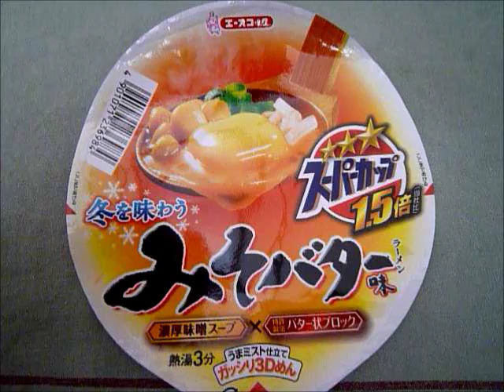カップ麺にもやしとピーマントッピング（みそバター味ラーメン）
スーパーカップみそバター味ラーメンに、もやしとピーマンをトッピング。
みそ味のラーメンには、もやしが合うんだね。いちべー動画チャネルはこちらです